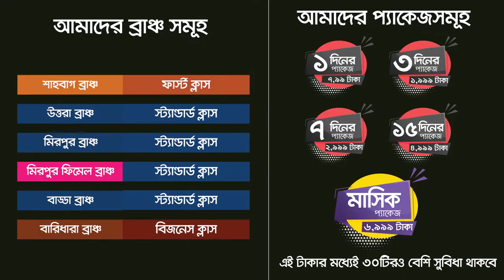ঝামেলাহীন জীবন-যাপন "সুপার হোম "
ঢাকার মধ্যে ব্যাচেলরদের জন্য সেরা আবাসন ব্যবস্থা করেছেন সুপার হোম। এখানে রয়েছে VIP সিঙ্গেল রুম, VIP ডাবল রুম, ২/৩/৪ জনের রেগুলার রুম এবং মাল্টিফাংশনাল বেডিং। শুধু তাই নয়, যারা অল্প দিনের জন্য থাকতে চায় তাদের জন্য রয়েছে মাল্টিফাংশনাল বেডিং-এ ১/৩/৭/১৫ দিনের ট্রাই-আস প্যাকেজ।

১ দিনের প্যাকেজ - ৭৯৯ টাকা থেকে শুরু
৭ দিনের প্যাকেজ - ২,৯৯৯ টাকা থেকে শুরু
১৫ দিনের প্যাকেজ - ৪,৯৯৯ টাকা থেকে শুরু
মান্থলি প্যাকেজ - ৬,৯৯৯ টাকা থেকে শুরু

সুপার হোম দিচ্ছে ৩ বেলা খাওয়া, রিডিং রুম, এসি রুম, ফ্রি লন্ড্রি সার্ভিসসহ ৩০টিরও বেশি সুবিধা।

ঢাকার উত্তরা, মিরপুর, বাড্ডা, বারিধারা ও শাহবাগে ছেলেদের এবং মিরপুরে একটি মেয়েদের জন্য শাখা রয়েছে।